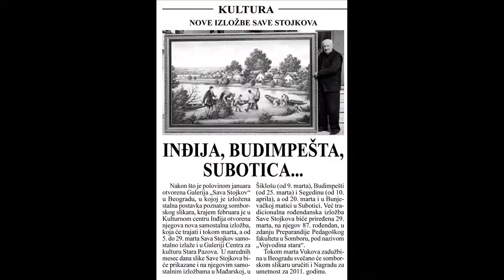Sava Stojkov - SlideShow III.